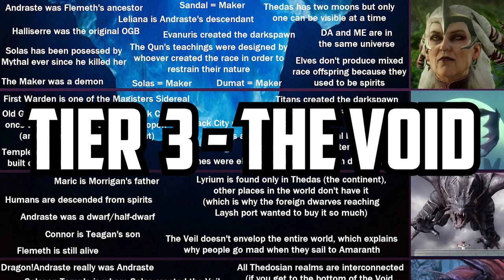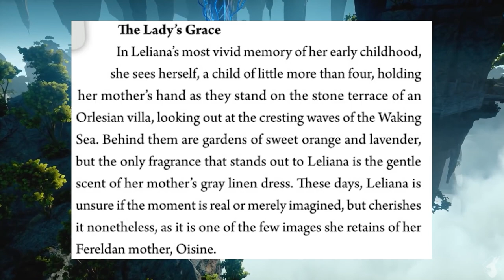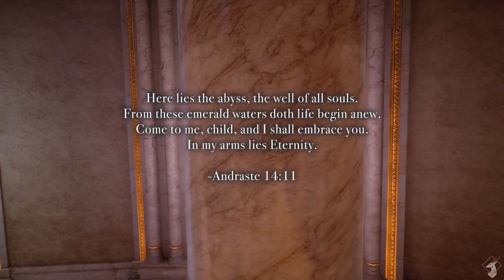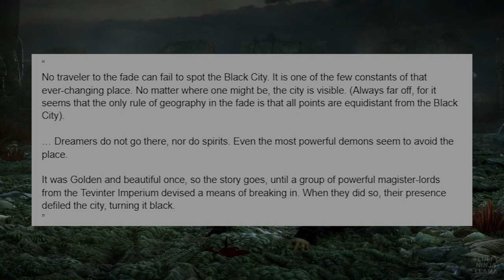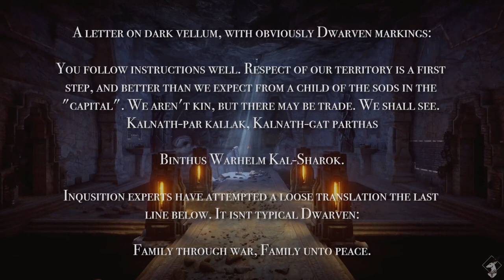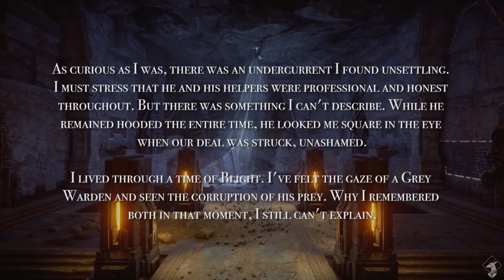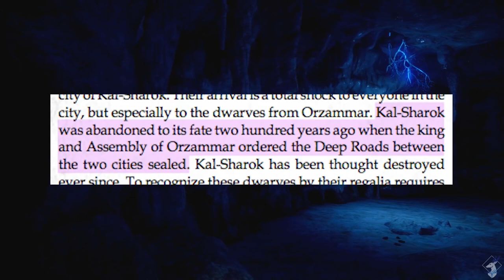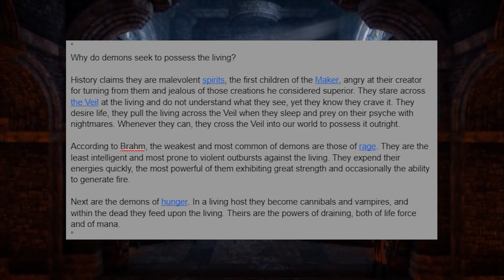The INSANE and Disturbing Dragon Age Theories and Lore - Tier 3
Dragon Age biggest mystery and iceberg conspiracy theories explained with this lore dive being the tier 3 theories, lore, and speculation from the main channel, diving into the lore and story and theories for Dragon Age Origins, Dragon Age 2, Dragon Age Inquisition, Dragon Age 4, Dragon Age Dreadwolf, and Bioware Game Studios. Dragon Age Theories Tier 3 Lore Theory Explained.